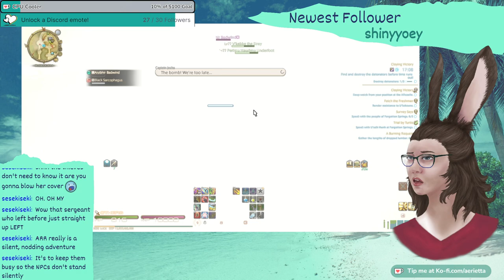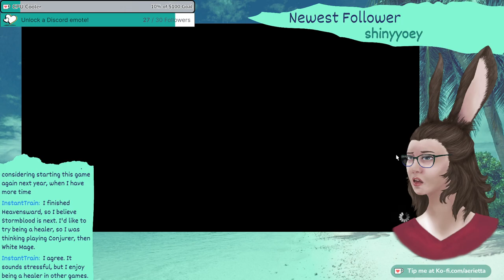Unlocking NIN Job Stone - Needlessly Complicated XIV (Part 44)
Despite Nikki bringing me bubble wrap to bribe me away, we still unlocked NIN, got further in MSQ, and levelled a couple profession jobs!

I didn't notice that my audio settings had reset to default until much much later... Sorry for that!

((Please excuse the technical difficulties as we learn new streaming skills as we go!))

Aerietta streams live on Twitch Mondays, Wednesdays, and Fridays from 2:00pm to 4:00pm PDT (with the occasional bonus stream)!